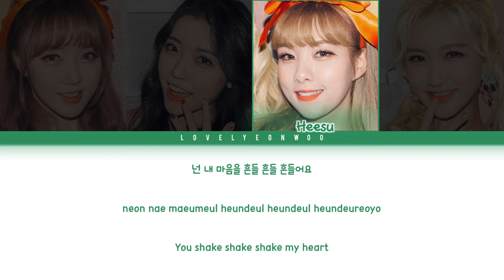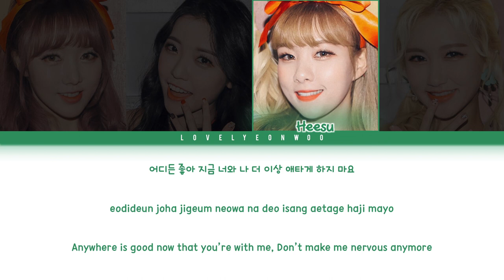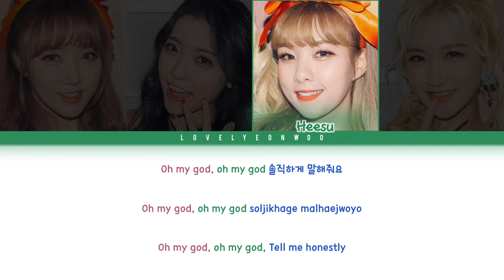HEYGIRLS (헤이걸스) – YOO-HOO-HOO (유후후) Lyrics (Color Coded Han/Rom/Eng)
Artist: HEYGIRLS (헤이걸스)
Song: YOO-HOO-HOO (유후후)
Album: ‘YOO-HOO-HOO’ Single

Members: Jandi, Siyeon, Heesu, Daeun
My bias: Jandi

ENG: lovelyeonwoo

Fonts used:
Title: Granstander Clean
Member Names: 1HoonSkybori
Lyrics: 210Hayanbunpil
Thank you: Lovely Boys
Watermark: Bebas

Don’t reupload.